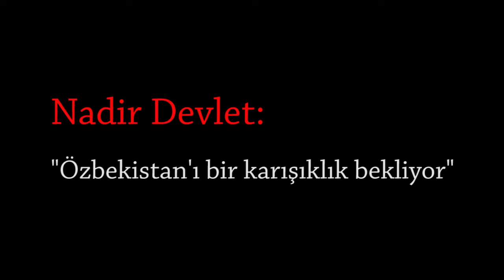Nadir Devlet: Özbekistan'ı bir karışıklık bekliyor